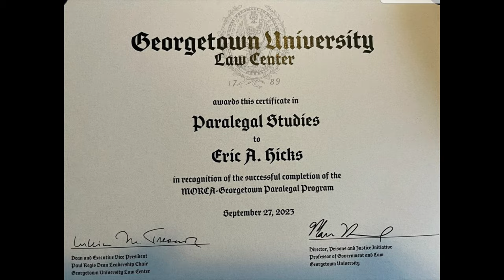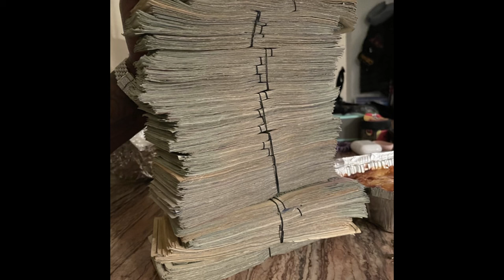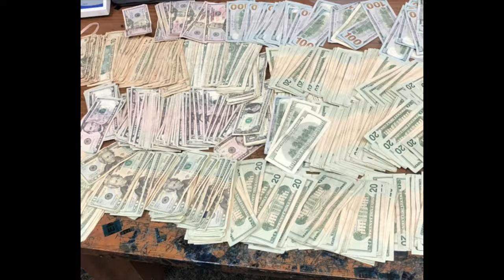Life without parole! RICO. CCE. Eric Hicks on how the government came for the First Street Crew.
The Journey to Freedom: Eric Hicks' 30-Year Struggle in Federal Prison.
In this deeply moving and inspirational interview, we sit down with Eric Hicks, a man who faced the daunting reality of life without parole in a federal prison. This video takes you through Eric's harrowing journey of spending three decades behind bars, a journey marked by resilience, hope, and an unwavering fight for justice.

Eric shares his personal experiences, the challenges he faced, and how he maintained his spirit in the face of seemingly insurmountable odds. His story is not just about the struggle within prison walls, but also about the legal battles and advocacy efforts that eventually led to his freedom.

Join us as we delve into Eric's life, exploring themes of determination, the flaws in the justice system, and the power of never giving up hope. This interview is not just a story of one man's journey to freedom, but a call to action to address the broader issues within our criminal justice system.

Use the hashtag FreeTheReal to join the conversation and share your thoughts on Eric’s story and the broader issues of justice reform.

Together, let's spread awareness and ignite change!